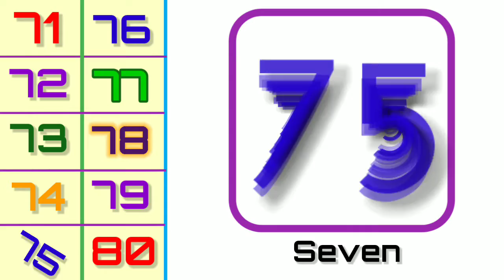Number band 71 to 80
number71-80
numberband71-80